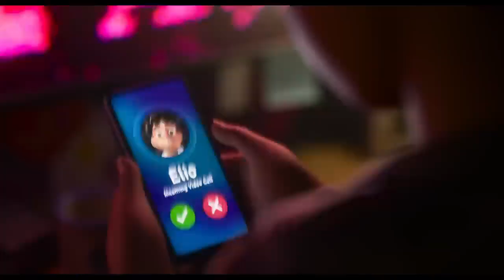Elio Teaser Trailer